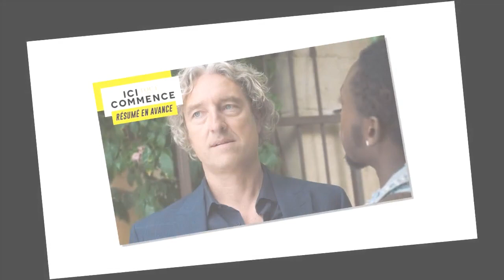Ici tout commence : ce qui vous attend dans l'épisode 519 du vendredi 28 octobre 2022 [SPOILERS]